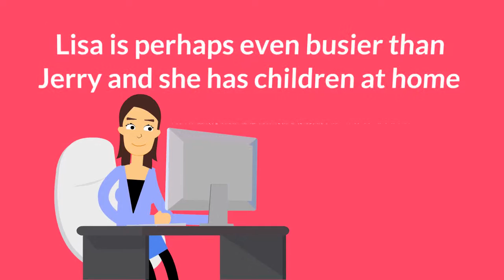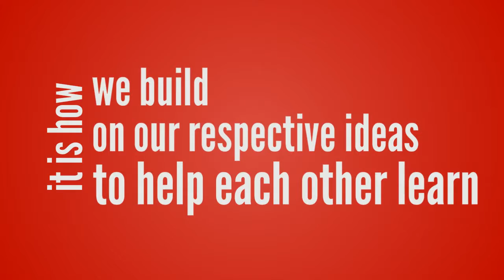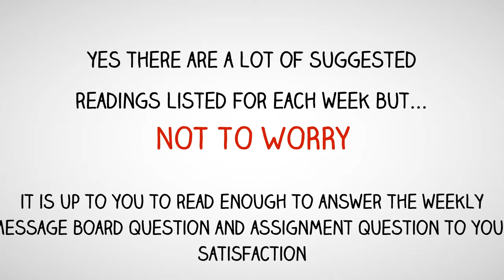Environmental Economics Course Survival Guide By Dr. Thomas Conway